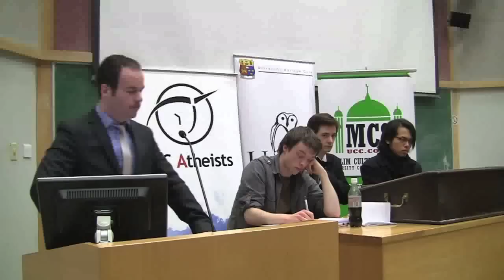Religion v Secularism 1/9 Brendan O'Neill of Spiked speaking at UCC debate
This is part 1/9 of a three-way debate on the Catholic Church, Islam and secularism, held on 20 February 2012, at University College Cork in Ireland. Brendan O'Neill, editor of Spiked magazine, defends the Catholic Church against modern secularists; Adnan Rashid, of the Islamic Education and Research Academy, promotes Islam; and Michael Nugent, chairperson of Atheist Ireland, promotes secularism. The debate was jointly organised by the UCC Philosophical, Atheist and Muslim Societies.